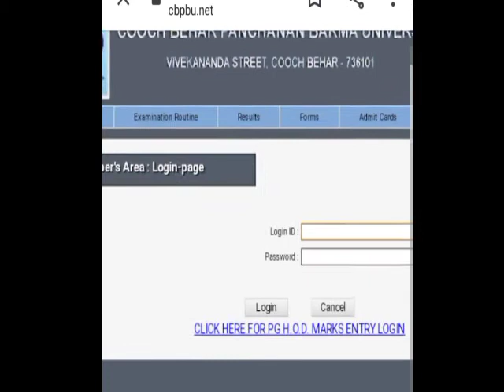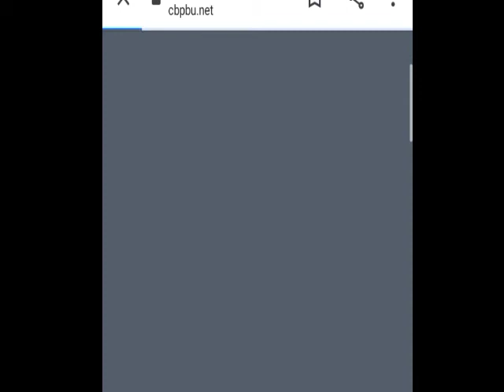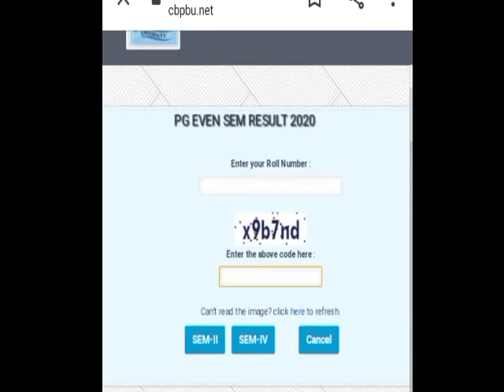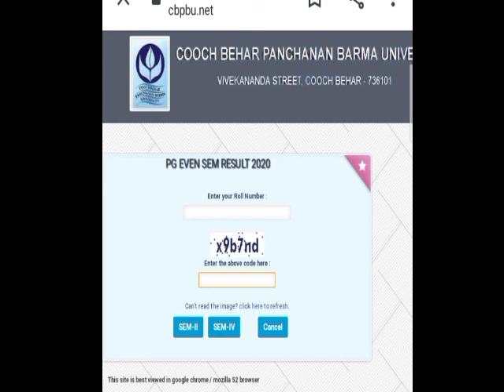COCH BEHAR PANCHANN BARMA UNIVERSITY PG EVEN SEM RESULT 2020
Result Web site link